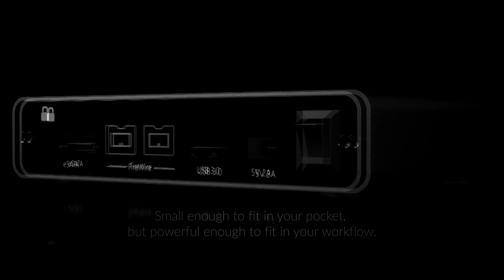Glyph Technologies StudioMini USB3.0/FireWire/eSATA Hard Drive Introduction | Full Compass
Blistering transfer speeds, heat-transfer technology, disk health monitoring, optimized firmware, bus-powered, and squeezed inside an elegantly designed industrial steel and aluminum enclosure. With transfer speeds up to 420 MB/s, the StudioMini from Glyph Technologies offers true next-generation USB 3.0 performance. This means faster editing, quick rendering, more tracks, more samples, and a more efficient workflow.